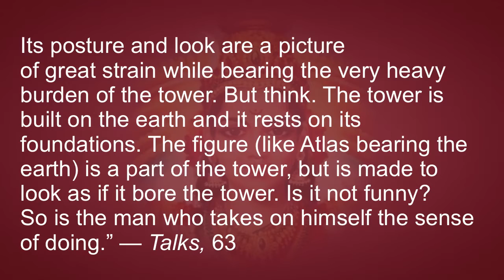The Masculine Path & the Feminine Path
The masculine path of will, yoga, follows the ida or left-hand spinal channel; whereas the feminine path of surrender and love, tantra, follows the piṅgala or right-hand spinal channel. They both ultimately merge in the suśumna at the sahasrāra, but their approaches are as different as night and day. We follow the feminine path.